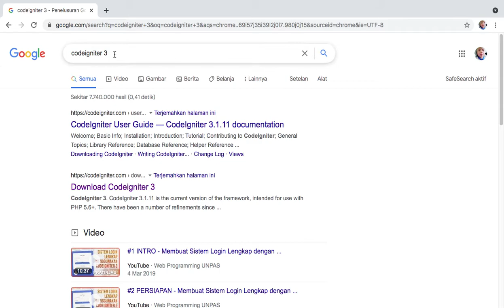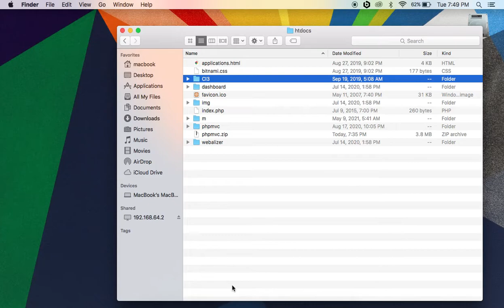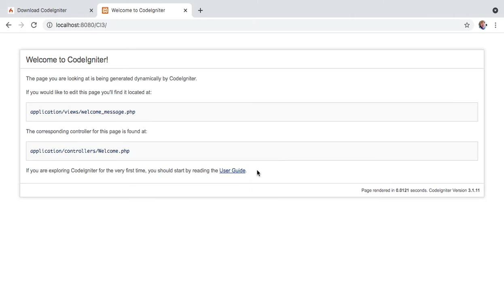CodeIgniter :: #1 Download dan Applikasikan di Localhost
#1 CodeIgniter3   :: Download dan Applikasikan di Localhost
Bagi anda yang baru belajar tentang CodeIginter